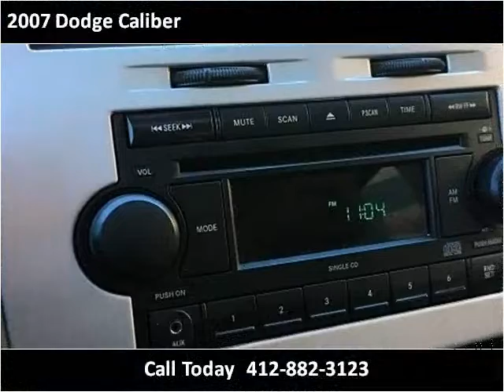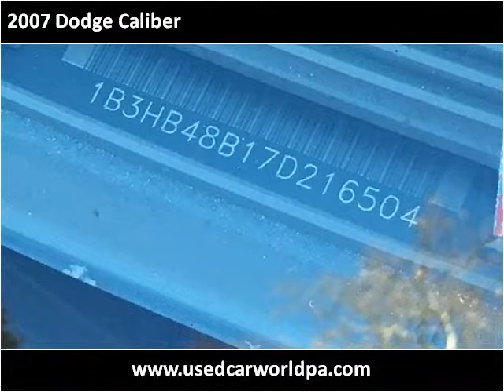2007 Dodge Caliber Used Cars Pittsburgh PA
This 2007 Dodge Caliber is available from Used Car World.